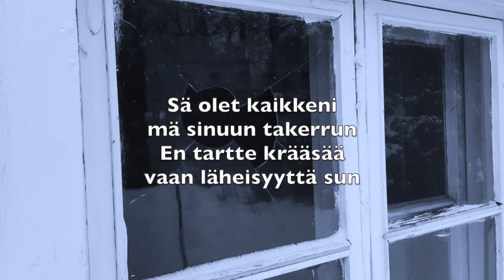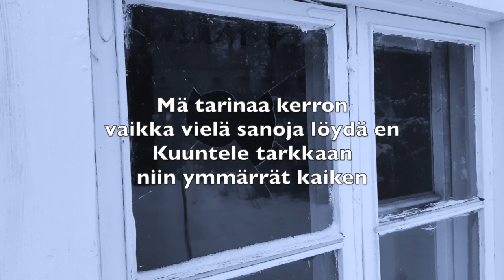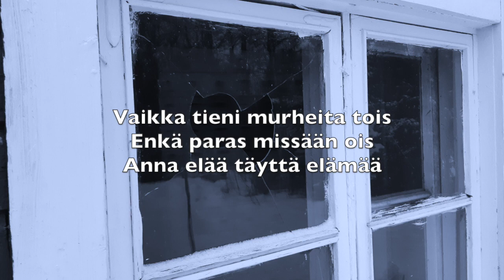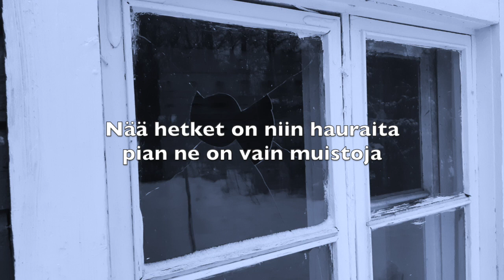Jannika B - Pyyntö (sanat)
Herkkä kappale. Laula mukana ja nauti.

Jannika B - Pyyntö (Vain elämää kausi 11)
Säv. Vesku Jokinen, Jari Helin
San. Vesku Jokinen

Lyrics Karaoke